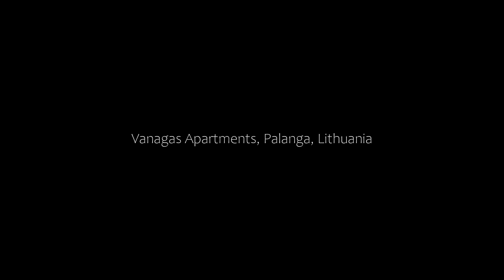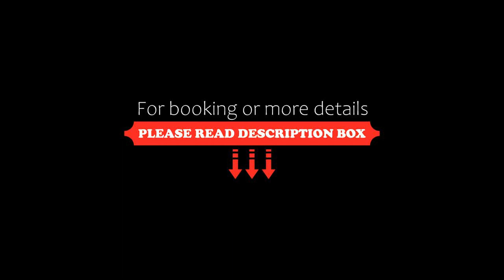Vanagas Apartments, Palanga, Lithuania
About Property:
Vanagas Apartments are located 300 m from the Baltic Sea and offer homely accommodation with free Wi-Fi and satellite TV. The property boasts a 24-hour front desk service and a seasonal swimming pool.
Each apartment at Vanagas offers a terrace or a balcony with garden furniture. Guests can cook their own meals in a fully equipped kitchen with a stove and essential kitchenware. There is also a dining...
Property Type: Hotel
Address: Vanagupės g. 11K/L, LT-00169 Palanga, Lithuania
Searching For
1. Vanagas Apartments - Palanga - Lithuania
2. Vanagas Apartments - Palanga - Lithuania Address
3. Vanagas Apartments - Palanga - Lithuania Rooms
4. Vanagas Apartments - Palanga - Lithuania Amenities
5. Vanagas Apartments - Palanga - Lithuania Offers and Deals
Audio Credit:
Track Title: Reasons To Hope
Artist: Reed Mathis